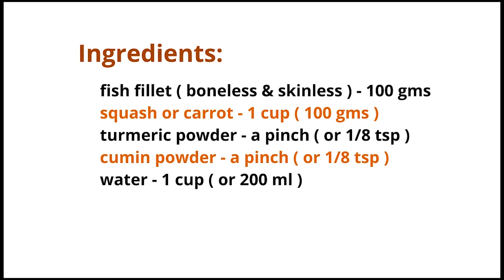FISH PUREE recipe ( for 7 - 12 months baby ) | Best omega-3 food for baby's brain, eyes, skin health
FISH PUREE recipe ( for 7 - 12 months baby ) || ( Best omega-3 food for baby's brain, eyes and skin health )

Ingredients:
Fish fillet ( boneless & skinless ) – 100 gms
squash or carrot – 1 cup ( 100 gms )
turmeric powder – a pinch
cumin powder – a pinch

0:02 - ingredients for fish puree recipe
0:06 - recipe starts
3:11 - how much to feed for baby
3:28 - watch more baby food recipes

Homemade Baby cereal recipes

If you are looking for homemade baby cereals, check below recipes..

Sweeping frills ( by Clarke Russo )
End Destination ( by Lvly feat. Le June )